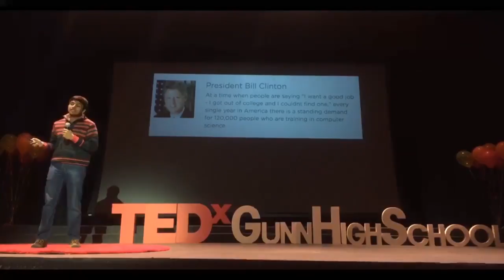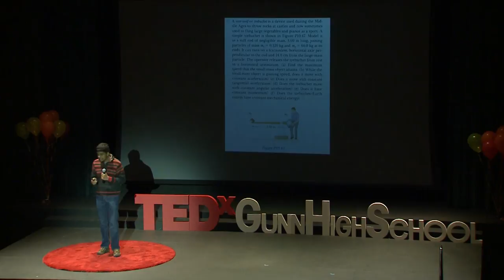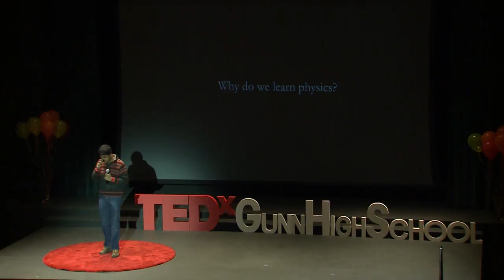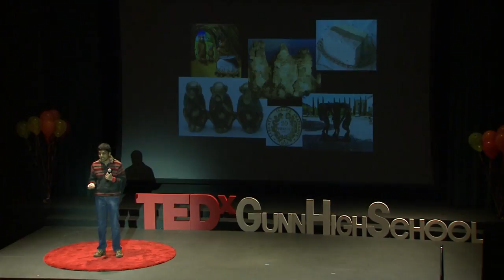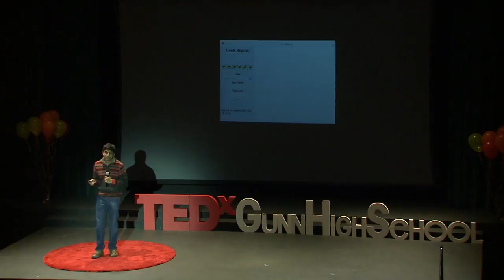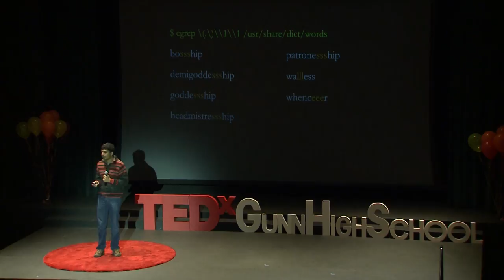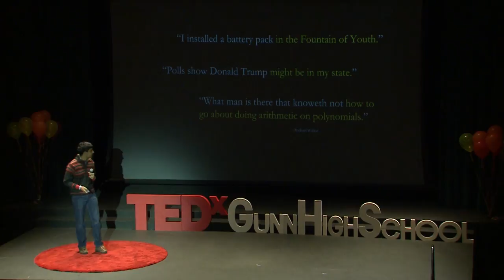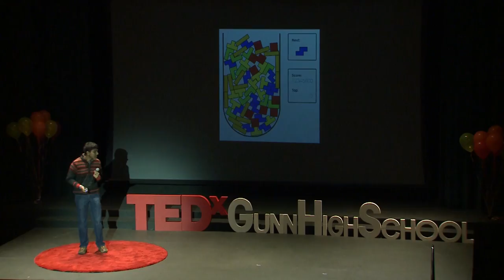Why Curiosity Still Matters | Kartik Chandra | TEDxGunnHighSchool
Kartik Chandra speaks about trebuchets, telescopes, tetris, and the power of curiosity to change the world. In his free time, Chandra hacks, teachers others how to hack and blogs.

Kartik Chandra is a senior at Henry M. Gunn High School. When not hacking or teaching others how to hack, he can be found blogging about anything from jazz to bubble tea.